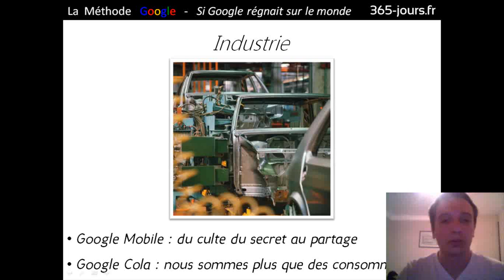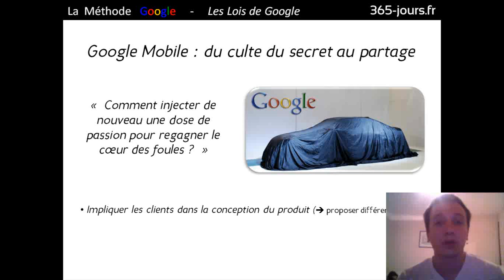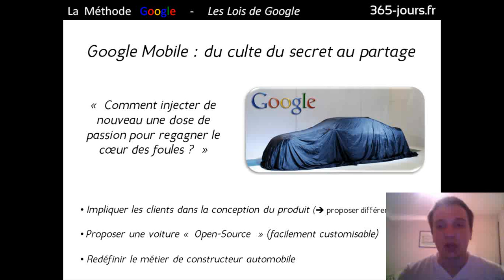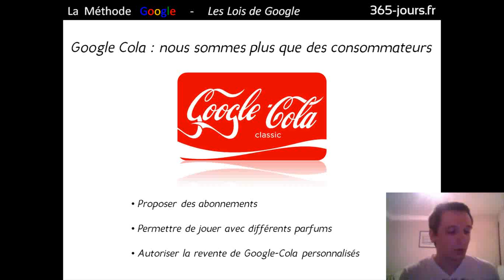Episode n°175 - Présentation de "La Méthode Google" [part. 16]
Dans cette 16ème vidéo consacrée au livre "La Méthode Google" de Jeff Jarvis, je vous parle du chapitre "Industrie".